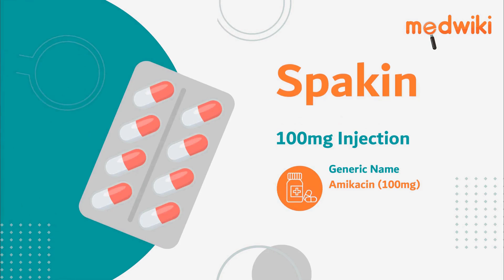Spakin 100mg Injection | Uses, Work and How to take.